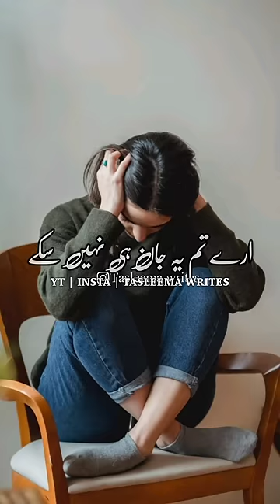Aurat Tab Tak Tumhari Hoti Hai || Islamic Status Videos || Tasleema Writes